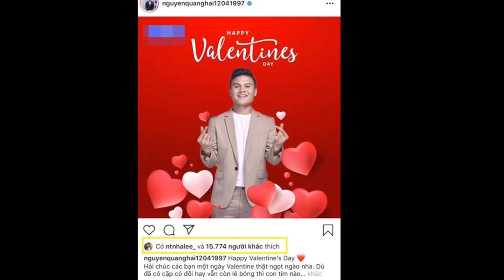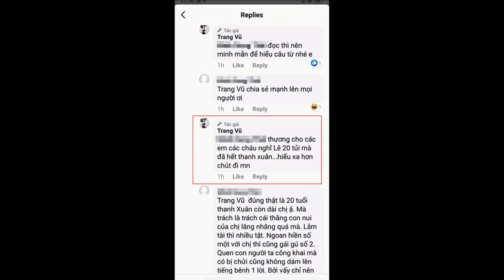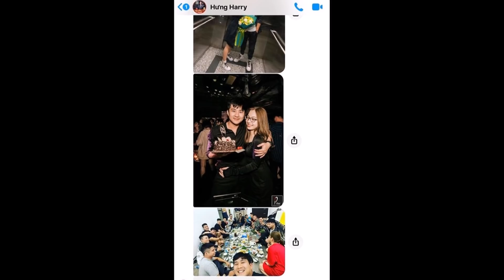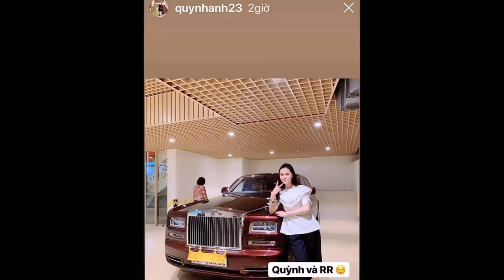Quang Hải Vừa Mua Nhà Mới, Huyền My Đã Khoe Ảnh Làm Cô Dâu Và Tuyên Bố Cực Gă't - TIN TỨC 24H TV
Quang Hải Vừa Mua Nhà Mới, Huyền My Đã Khoe Ảnh Làm Cô Dâu Và Tuyên Bố Cực Gă't